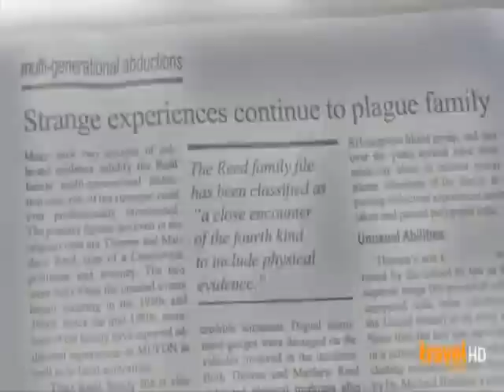UFO Family: Paranormal Paparazzi on Travel Channel (EP-2) Thomas Reed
Reed Family: "UFO Family"  Paranormal Paparazzi's Travel Channel (EP-2)